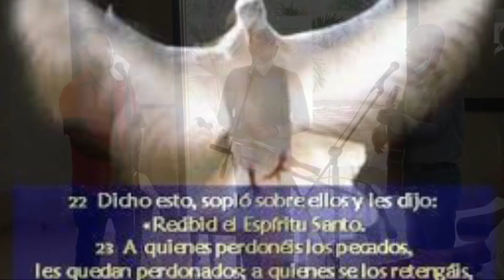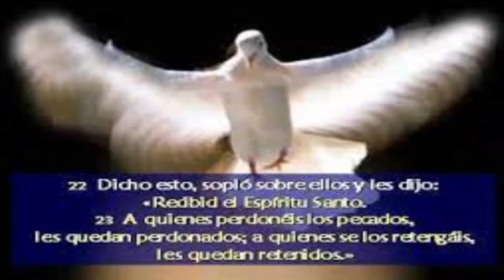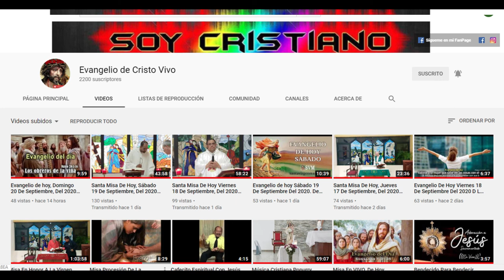Santa Misa De Hoy Domingo 23 De Mayo Del 2021. FIESTA De Pentecostés. Preside Rev.